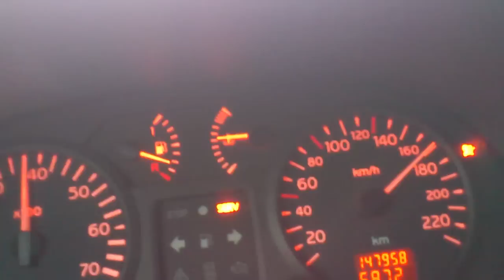Feel the sunshine - Úton hazafelé